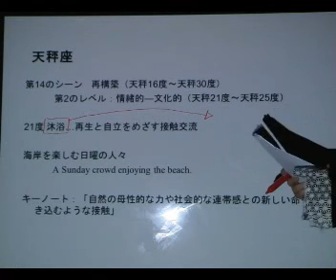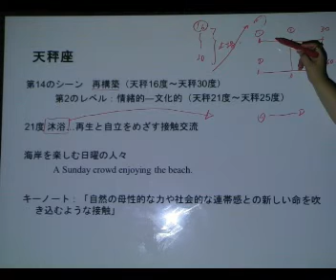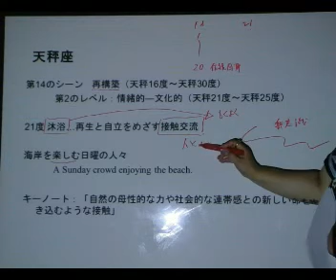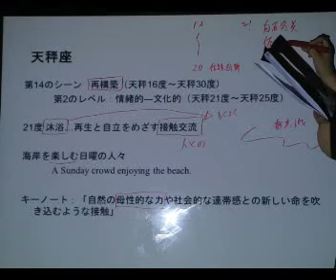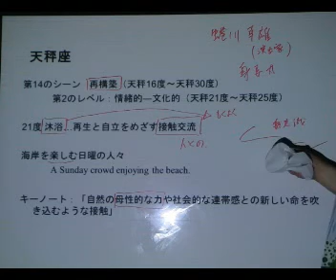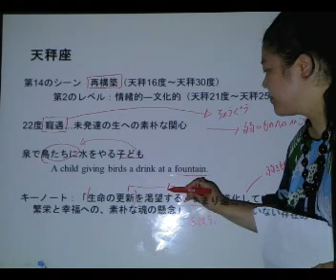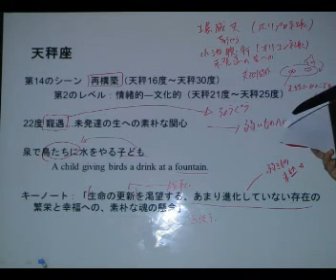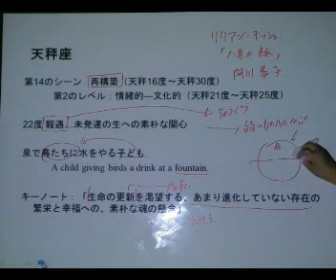天秤座21 25①